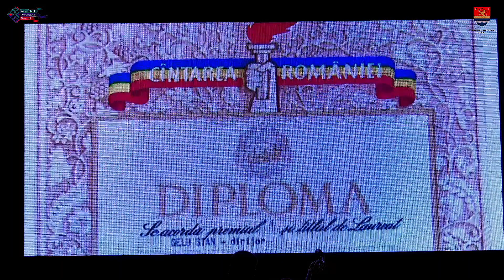Gelu Stan - dirijor și om de radio⎪Festivalul - Concurs „Gelu Stan” 2021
Gelu Stan - dirijor și om de radio ...
Fragment din cadrul Festivalului - Concurs „Gelu Stan” ediția a III-a.
Vă invităm să redescoperiți gândurile lui Gelu Stan, mai apoi o suită instrumentală oferită de orchestra Ansamblului Profesionist Banatul, dirijor: Sebastian Roșca.

Organizator: Centrul de Cultură și Artă al Județului Timiș.
Finanțator: Consiliul Județean Timiș.